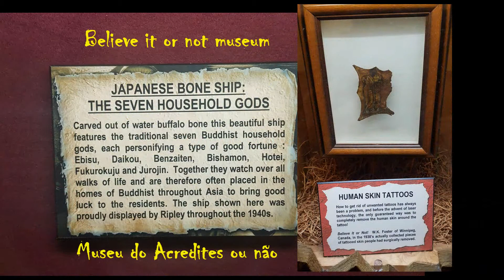WisDells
wisconsin dells fun place
kaidkostas productions